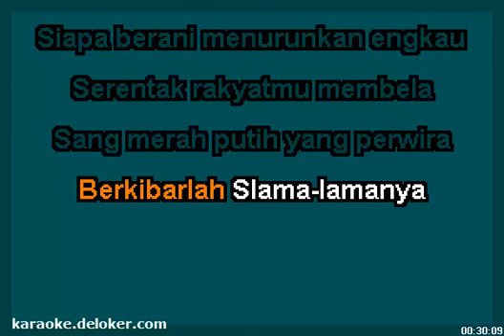Berkibarlah Benderaku (Karaoke + Lirik)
Lagu Nasional - Berkibarlah Benderaku
Cipt. Ibu Sud